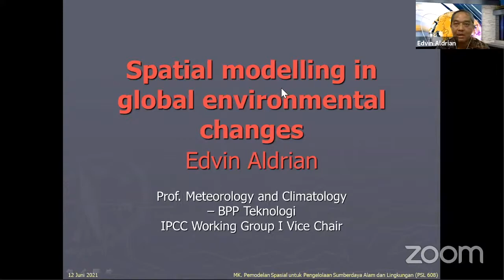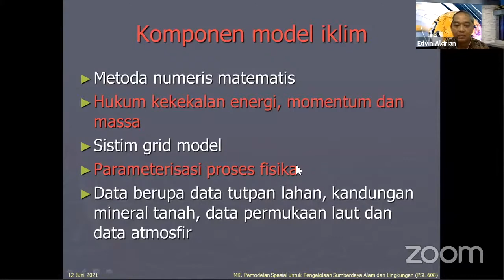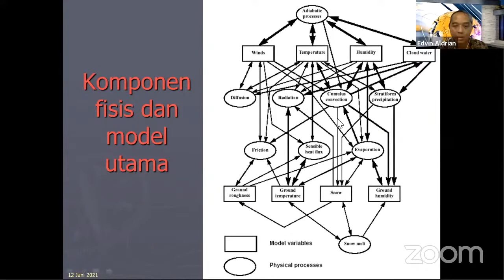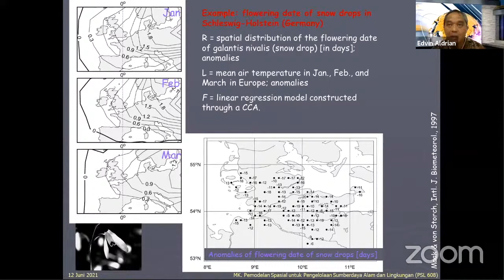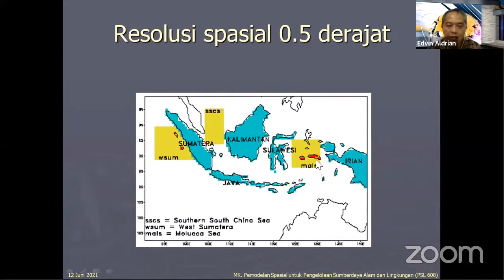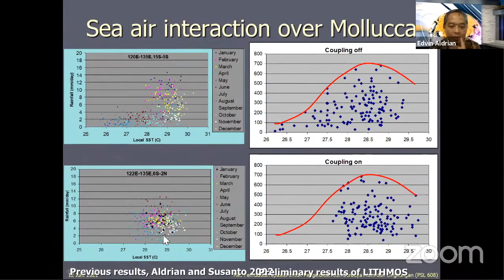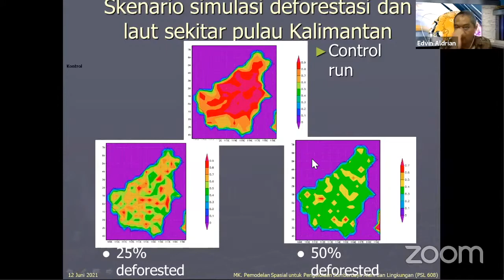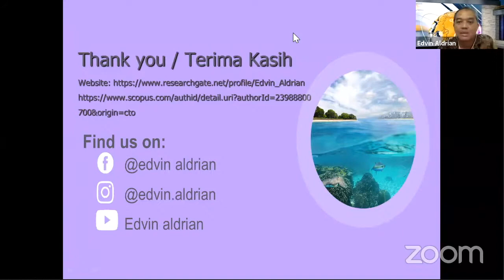Studium Generale PSL608 Spatial Modelling in Global Environmental Change edit